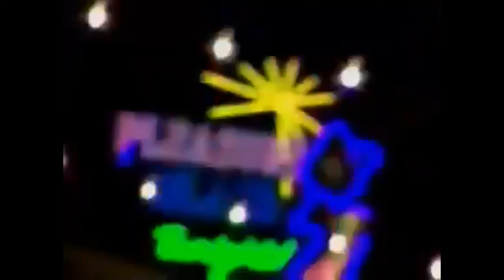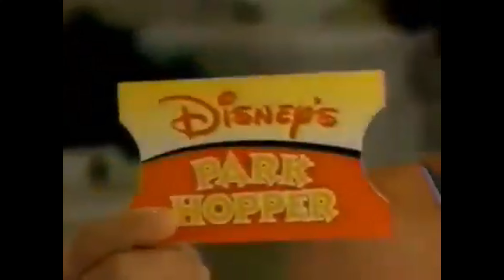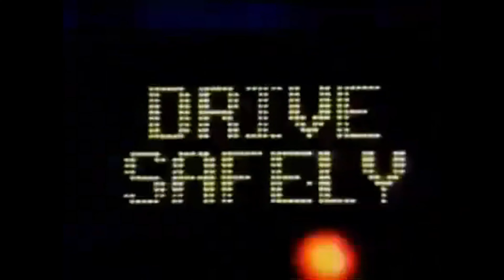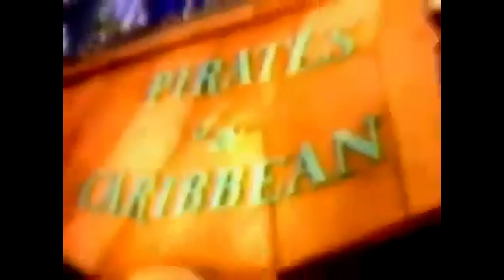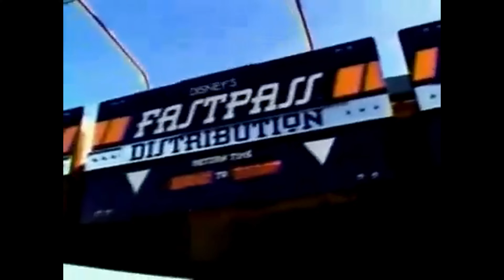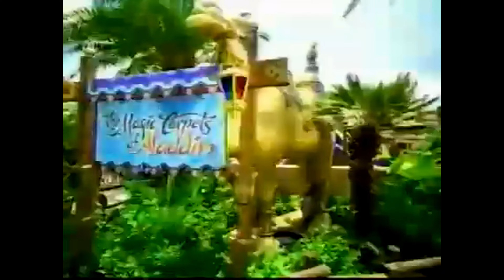(2003) Top 7 Must See with Kryssa Resort TV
Here is another 2003.  This is the Top 7 Must See the first year that it aired at WDW with host Kryssa.  She only hosted for two years until Stacey took over in 2005.  However, many people enjoy her energy and upbeat personality as well.  How many of you remember seeing this when you visited WDW in 2003 and 2004?  I know I do!
 I claim no rights to this